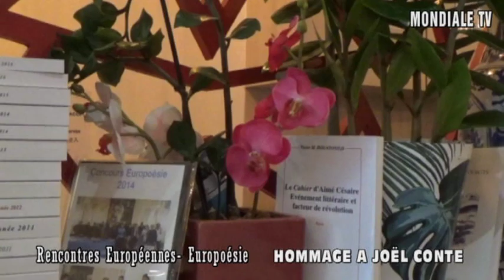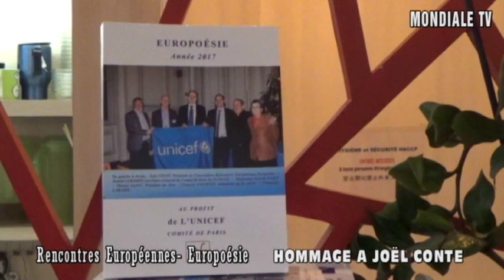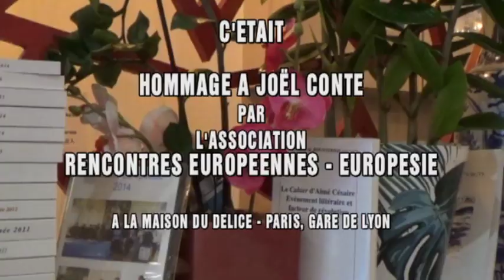HOMJOEL FIN 4